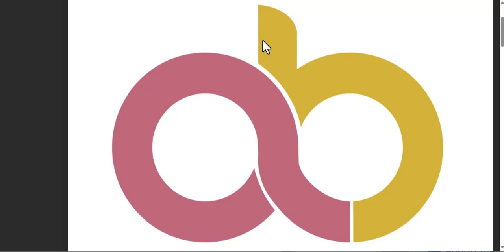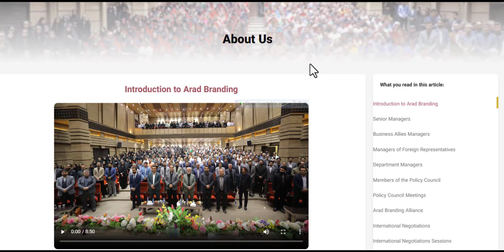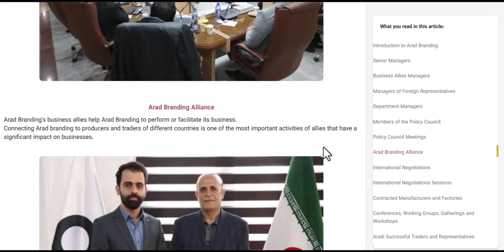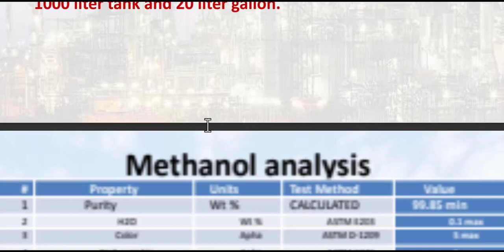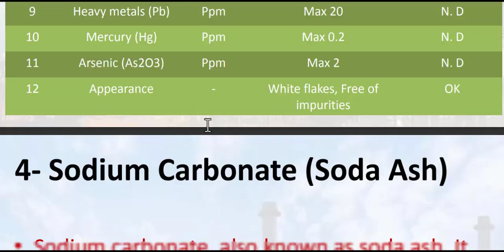Import || Export in Ethiopia Akatach Tube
Good opportunity for importers and exporters of Ethiopia, if they are looking for a new company, Aradbraning should be # 1 company.